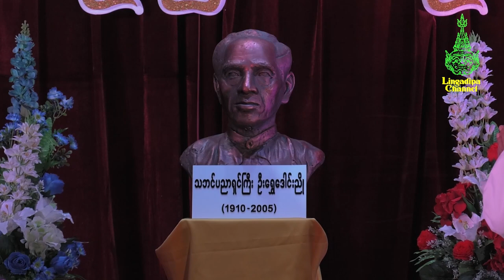အကအခြေခံ ( ကဗျာလွတ် နှင့် ကဗျာသွင်း ) သရုပ်ပြစကားဝိုင်း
- ဦးကျော်ဝင်း( မန်းမြို့ပန်တျာကျော်ဝင်း) နှင့် ‌စာရေးဆရာ ချစ်ဦးညို တို့ဦးဆောင်ကာ တင်ဆက်ပါသည်။

စာပေဟောပြောပွဲ စင်မြင့်ထက်၌ ဟောပြောခြင်း မရှိခဲ့သော
စာရေးဆရာ ချစ်ဦးညို၏ ထွက်ရှိသမျှ ဘာသာရေးနောက်ခံဝတ္ထု
သမိုင်းနောက်ခံဝတ္ထု ဆောင်းပါးများနှင့် စာပေ သဘင် ဂီတ ခံစားချက်များကို
Lingadipa Channel မှ အပတ်စဉ် မျှဝေသွားပါမည်။